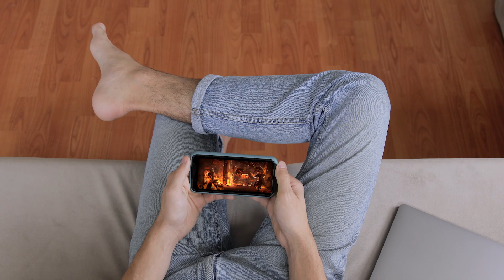Talk 2 Me Nerdy: Episode 2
The new hit comedy show the whole family can enjoy is back for episode 2! (Rated M for Mature audiences only) with featured mature by Unholy Mendez, elm_citys_prodigy and Wolfwood387